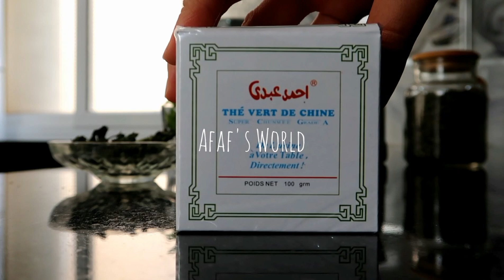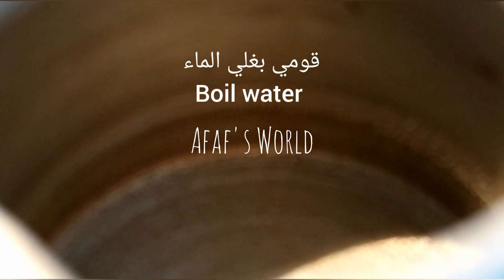Algerian tea Vs Korean tea | الفرق بين عمل الشاي على الطريقة الجزائرية و الكورية